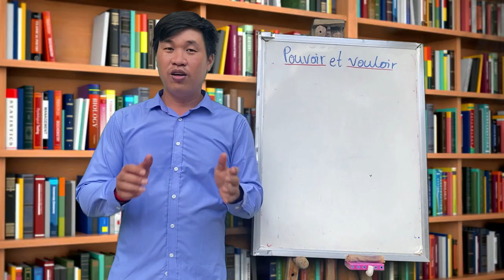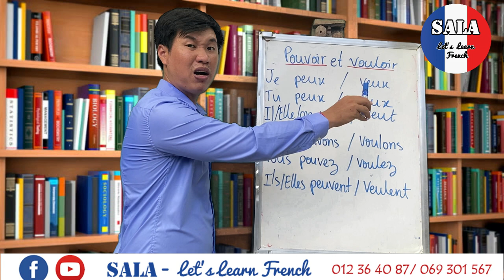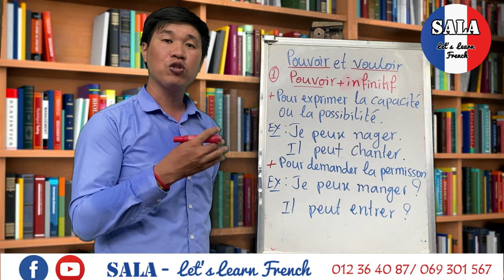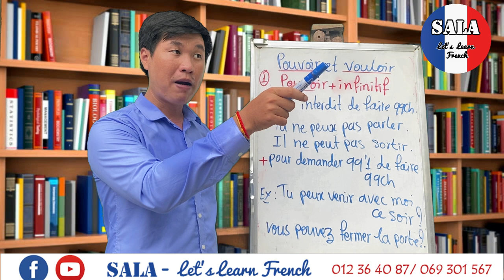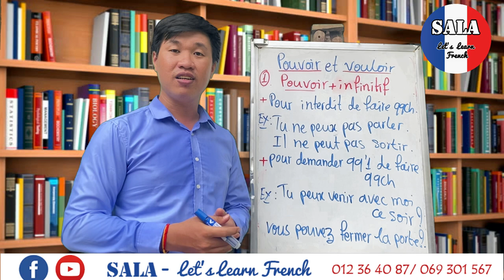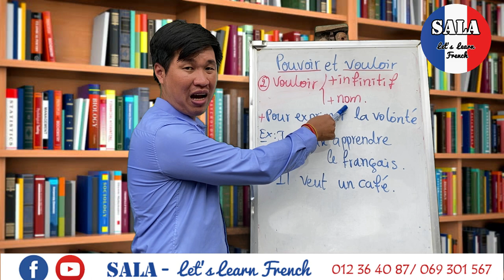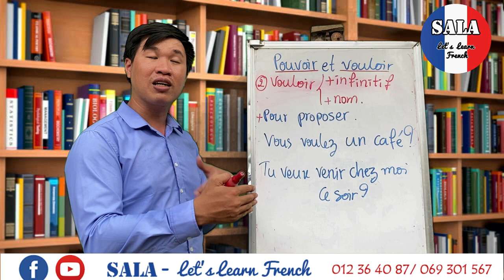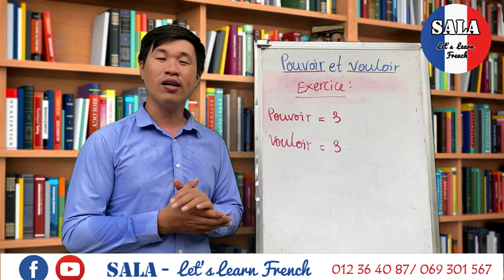វេយ្យាករណ៍ភាសាបារាំង​-ការប្រើប្រាស់កិរិយាសព្ទ័​​ Pouvoir et Vouloir (មេរៀនទី២៩)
នៅក្នុងវីដេអូនេះ លោកអ្នកអាចរៀនលម្អិតអំពីការប្រើប្រាស់កិរិយាស័ព្ទ Pouvoir et Vouloir។  ជាពិសេស លោកអ្នកនឹងចេះទាំងការសរសេរ និងការបញ្ចេញសំលេងផងដែរ។ សូមអរគុណ...
បើសិនលោកអ្នកមានចម្ងល់អ្វីអំពីមេរៀនទាក់ទងនឹងភាសាបារាំង អ្នកក៏អាចធ្វើការសាកសួរនៅក្នុង comment ឬប្រអប់សាររបស់ទំព័រហ្វេសប៊ុក SALA - Let's Learn French...

សូមអរគុណ...

សង្ឃឹមថាវីដេអូរបស់យើង នឹងអាចជាជំនួយបានច្រើនដល់ការរៀនភាសាបារាំងរបស់អ្នក...